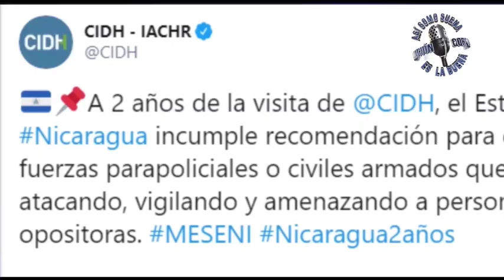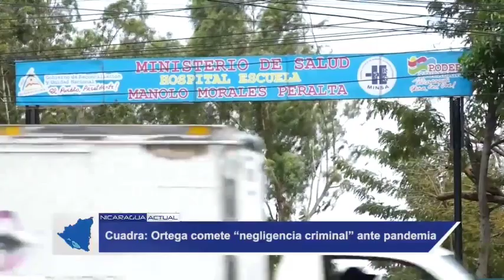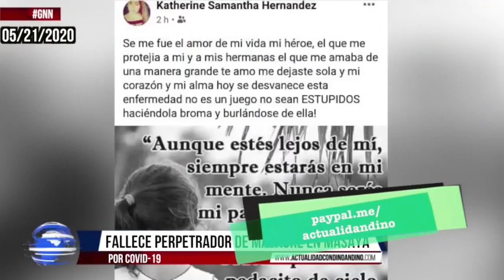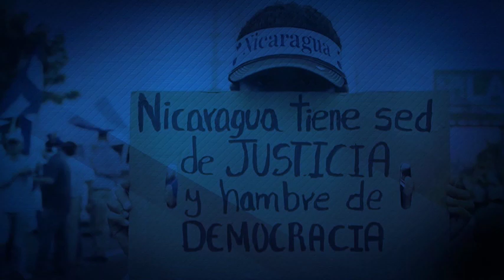Nicaragua 🇳🇮| Noticiero Voces en Libertad 22 de mayo de 2020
🔴EdiciónDigital | Te invitamos a conocer las noticias más importantes de Nicaragua, recopiladas por los mejores periodistas y medios independientes del país en la alianza informativa más completa.

👉 EE.UU. sanciona a Julio César Avilés, jefe del Ejército de Nicaragua.

👉 CIDH solicita al gobierno de Nicaragua información transparente sobre COVID-19.

👉 Unión Europea dona 35 millones de Euros a Nicaragua para sectores vulnerables.